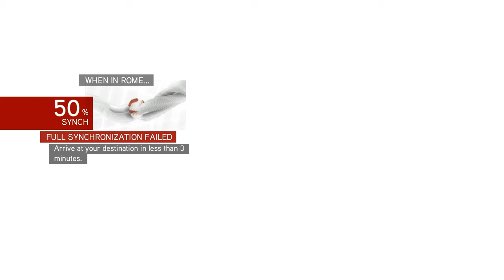Let's play Assassin's Creed Brotherhood - part 64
Wow the banker's creepy